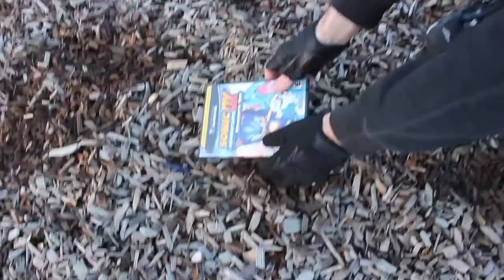Sonic DX Ep 1 - Tell Me What to Do